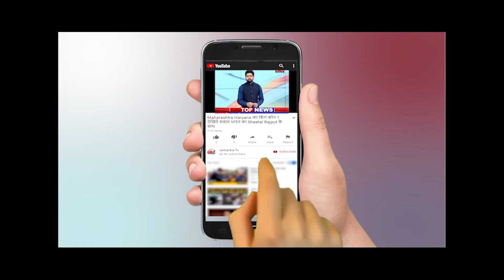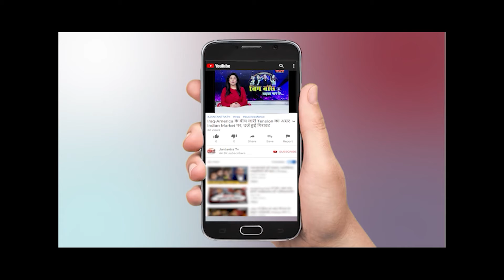दीवाली पर कोरोना का ग्रहण, COVID के चलते मार्केट हुआ डाउन